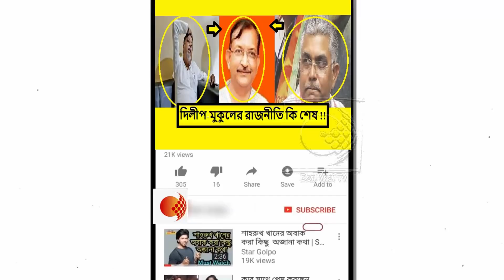দিলীপ-মুকুলকে সরিয়ে রাজ্য বিজেপির সভাপতি হচ্ছেন কে! বহু লবির লড়াইয়ে ভাসছে নতুন নাম !!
রাজ্য বিজেপির একাংশ ভেবেছিল, দিলীপ ঘোষের মেয়াদ শেষে তাঁর স্থলাভিষিক্ত হবেন মুকুল রায়। মুকুল রায়কে রাজ্য বিজেপি সভাপতি করতে উঠে পড়ে লাগে তাঁর লবিও। আবার একটা বড় অংশ দিলীপ ঘোষকে পুনরায় এই পদে রেখে দেওয়ার পক্ষেই সওয়াল করছে। রাজ্যে বিজেপির অন্দরে তৈরি হওয়া এই মেঘ কাটাতে ফের ভেসে উঠল নতুন এক নাম।

সেই নাম হল আশিস সরকার। মোদী-অমিত শাহরা নাকি চূড়ান্ত করে ফেলেছেন, রাজ্য বিজেপির সভাপতি পদে দিলীপ ঘোষকে সরিয়ে এই প্রবাসী বাঙালিকে বসাতে। বাংলায় তৈরি হওয়া একাধিক লবিকে ভেঙে মোদী-শাহ চাইছেন এমন একজনকে যিনি রাজ্য বিজেপির সমস্ত লবিকে এক বিন্দুতে আনতে পারেন। শুধু মুকুল-দিলীপ এর অন্তর্দ্বন্দ্বই নয়, বিজেপির একটি অংশ রাহুল সিনহার পক্ষে ছড়ি ঘোরাচ্ছে। আবার কেউ কেউ চাইছে শমীক ভট্টাচার্যের মতো কাউকে রাজ্য বিজেপির মাথায় বসাতে। এই অবস্থায় বিজেপি রাজ্য সভাপতি পদে দিলীপ, মুকুল, রাহুল বা শমীক ভট্টাচার্যের মতো কাউকে না এনে সঙ্ঘ ঘনিষ্ঠ কোনও নেতাকে আনাই শ্রেয়। এমন একজন নেতা, যিনি বাঙালিও হবেন, আবার সঙ্ঘঘনিষ্ঠও হবেন অথচ বাংলা নেতৃত্বের সঙ্গে সে অর্থে যোগ থাকবে না অর্থাৎ কোনও লবি থাকবে না, এমন একজনকে মাথায় বসালে সমন্বয় সাধন সহজ হবে বলেই মনে করছে নেতৃত্ব। সেই কারণেই ফের আশিস সরকারকে রাজ্য বিজেপির দায়িত্বে আনার ভাবনা। আর এবারই তো প্রথম নয়, এর আগেও একাধিকবার আশিস সরকারের নাম উঠেছিল বঙ্গ বিজেপির সভাপতি পদে। দিলীপ ঘোষ ২০১৫ সালে যখন সভাপতি হন রাহুল সিনহাকে সরিয়ে, তখনও আশিস সরকারের নাম উঠেছিল। বিশিষ্ট অর্থনীতিবিদ ড. আশিস সরকারের অবশ্য সেবার সভাপতি হওয়া হয়নি।

ফের যখন নতুন করে রাজ্য বিজেপিতে সভাপতি বদলের আবহ তৈরি হয়েছে, তখন নতুন করে শুরু হয়েছে আশিস সরকারকে নিয়ে জল্পনা। যদিও আশিস সরকারের ঘনিষ্ঠরা এই সম্ভাবনাকে একেবারেই উড়িয়ে দিয়েছেন। এমন কোনও খবর তাদের কাছে নেই বলে জানিয়ে দিয়েছেন তাঁরা। তবু রাজনৈতিক মহলে কান পাতলেই শোনা যাচ্ছে রাজ্য বিজেপির মাথায় এবার যিনি বসবেন, তাঁদের লড়াইয়ে এগিয়ে আছেন আশিস সরকার। তাহলে সেক্ষেত্র মুকুল রায়কে কী পদ দেবে বিজেপি? তাও স্থির করে ফেলেছে নেতৃত্ব। মুকুল রায়কে বিশেষ সাম্মানিক পদ দিতে চাইছেন মোদী-শাহরা। এমন একটা পদ তাঁর জন্য বরাদ্দ করা হচ্ছে, যে পদে থেকে তিনি সম্মানও পাবেন, আবার তাঁর মত ব্যক্ত করার মতো জায়গাতেও থাকতে পারেন। পারেন তাঁর সাংগঠনিক প্রজ্ঞা স্বাধীনভাবে কাজে লাগাতে। সেইমতে এবার কেন্দ্রীয় বিজেপির সম্পাদকের পদ পেয়ে মুকুল রায় পদের খরা কাটতে পারেন। আবার এমনও হতে পারে, মুকুল রায়কে রাজ্যের সাধারণ সম্পাদক (সংগঠন) পদও দেওয়া হয়। দুটি বিষয়ই খুব তাড়াতাড়ি সেরে ফেলতে চাইছে বিজেপি। কেননা সামনে লোকসভা নির্বাচন, সেক্ষেত্রে নেতৃত্ব বদল হলে, তাঁকে মানিয়ে নেওয়ার জন্য সময় দিতে হবে। সেই সময়ে কম বিজেপির হাতে।